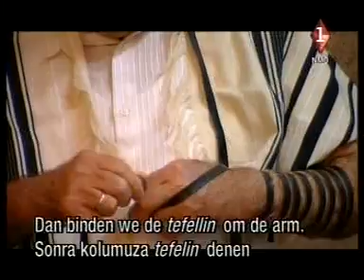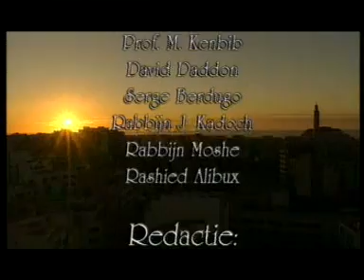Joden van Marokko part 3.mpg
Les juifs du maroc, The Jews of Morocco, De Joden van Marokko, يهود المغرب